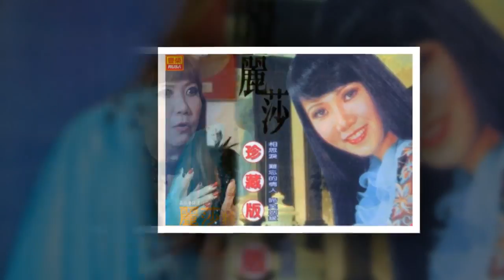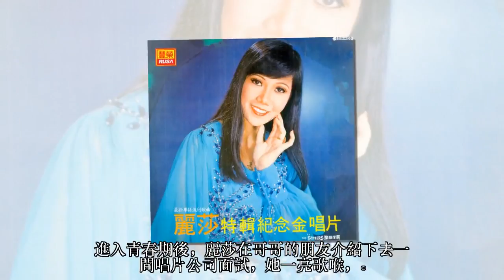記得她曾和鄧麗君一樣紅，遭受「不堪巨大打擊」後昏睡11年，今年突然醒過來！因為聽到了！！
近日，一代粵語歌後麗莎現身為即將在10月、11月舉行的演唱會宣傳，

媒體鏡頭中的她精神飽滿、開朗健談

，但誰曾想到這位昔日天後曾在上世紀70年代紅遍東南亞地區，

之後又曾昏睡11年。經歷人生的高低起伏，她不改樂觀天性，再戰歌壇，依舊被歌迷追捧。

麗莎原名黃煥嬋，祖籍廣東南海，上世紀50年代出生於新加坡。

9歲那年，麗莎就登台給鄉親們表演唱歌，小小年紀就以嗓音動人在親朋中而聞名。